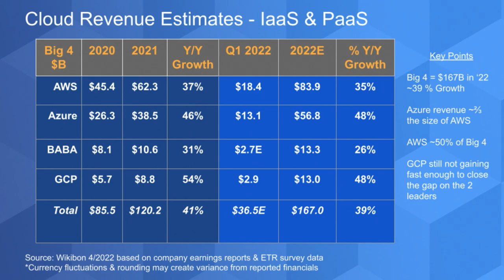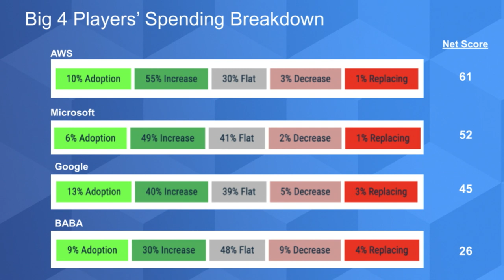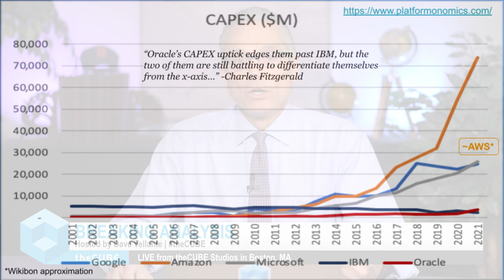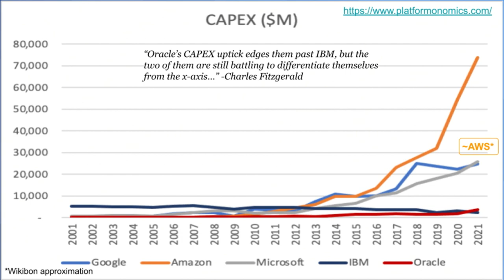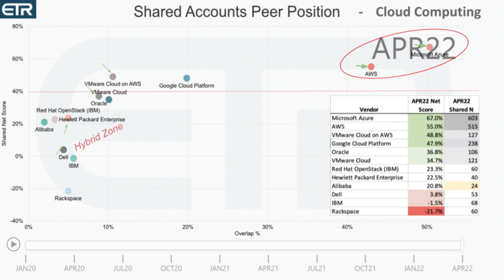Breaking Analysis: The Ever expanding Cloud Continues to Storm the IT Universe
Despite a mixed bag of earnings reports from tech companies, negative GDP growth this past quarter and rising inflation…the cloud continues its relentless expansion on the IT landscape. AWS, Microsoft and Alphabet have all reported earnings and, when you include Alibaba’s cloud in the mix, the big 4 hyperscalers are on track to generate $167B in revenue this year based on our projections. But as we’ve said many times the definition of cloud is expanding. And hybrid environments are becoming the norm at major organizations. We’re seeing the largest enterprise tech companies focus on solving for hybrid and every public cloud company now has a strategy to bring their environments closer to where customers’ workloads live – in data centers and the edge.

Hello and welcome to this week’s Wikibon CUBE Insights, Powered by ETR. In this Breaking Analysis we’ll update you on our latest cloud projections and outlook. We’ll share the latest ETR data and some commentary on what’s happening in the “hybrid zone” of cloud.